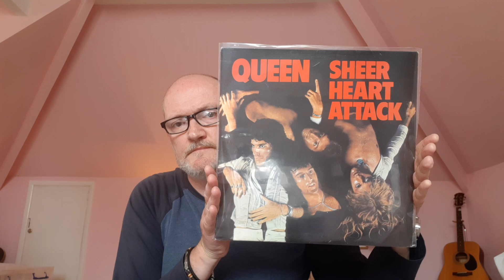10 Records that I've played the most over 40 + years of record collecting.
Slight variation on the thread that is doing the rounds currently .
This is merely a selection of my most played records and NOT a definitive.
ie there are other Roy Harper titles that I have probably listened to equally as much, but for limitation sake have not been shown.